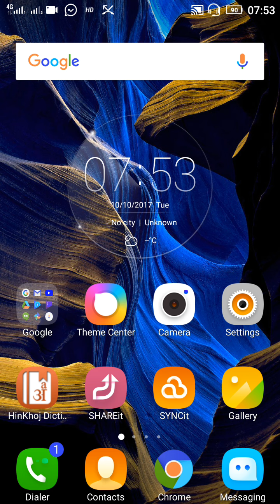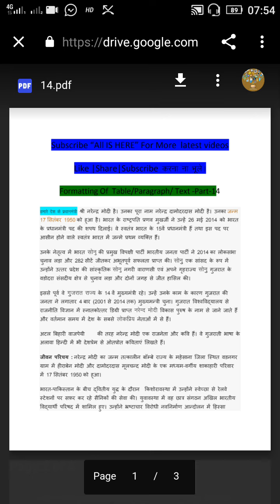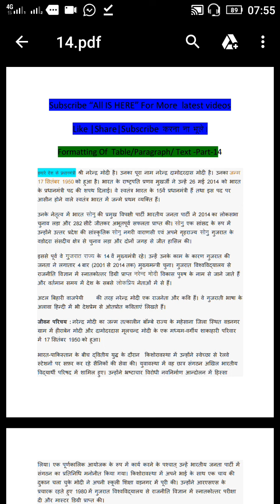how to downlod pdf file | पीडीएफ फाइल डाउनलोड कैसे करे | all is here rohan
hello friends.
is video mai. pdf file downlod kaise krte hain uske bare mai. bataya gaya hain. to app is video ko dekh kr pdf file downlod kar sakte hain...